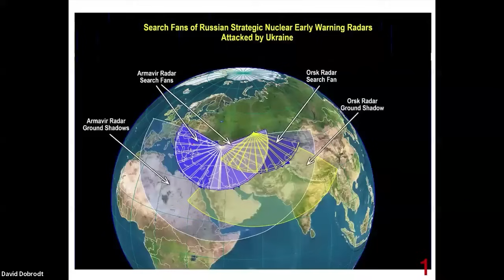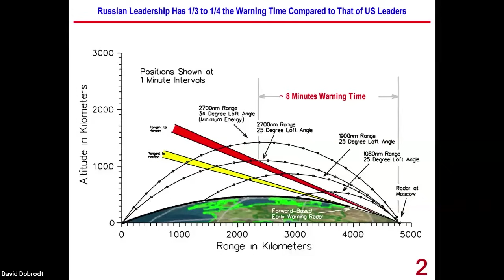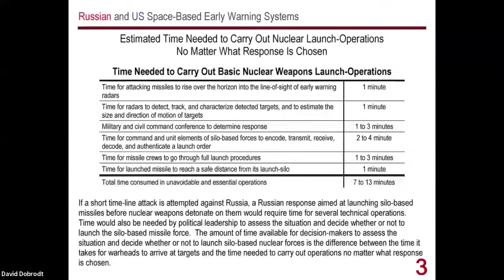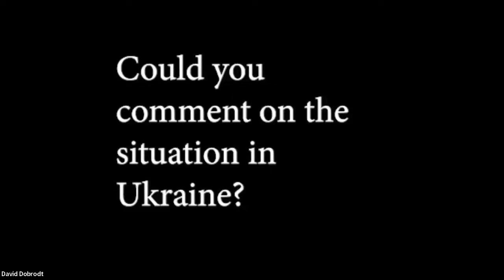¿Qué tan cerca está la guerra nuclear tras el ataque al sistema ruso de defensa estratégica?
*Reunión #52 de la Coalición Internacional por la Paz: El pasmoso juego suicida de la OTAN con armas nucleares*
00:00 Anastasia Battle; introducción.
02:58 Helga Zepp-LaRouche; fundadora del Instituto Schiller.
13:43 Dr. Theodore Postol; profesor emérito de Ciencia, Tecnología y Seguridad Nacional en el Instituto Tecnológico de Massachusetts, experto en armas nucleares.
30:40 Coronel (ret.) prof. Dr. Wilfried Schreiber; investigador principal del Instituto WeltTrends de Política Internacional, Potsdam, Alemania.
38:43 Teniente coronel (ret.) Ralph Bosshard; Fuerzas Armadas Suizas; consultor, asuntos militares-estratégicos.
46:19 Coronel (ret.) Richard H. Black; ex jefe de la División de Derecho Penal del Ejército de Estados Unidos en el Pentágono y ex senador del estado de Virginia.
1:06:49 Embajador Charles Freeman; diplomático y académico estadounidense, ex embajador de EU en China.
1:20:01 Diane Sare; candidata al Senado de Estados Unidos por el estado de Nueva York.
1:27:14 Deliberaciones generales; informes y preguntas, 3 minutos por persona.
1:32:32 Profesor Francis Boyle; abogado internacional de derechos humanos; Declaración durante el período de diálogo.

1º de junio de 2024 (EIRNS) — La reunión del viernes 31 de mayo marcó el primer aniversario de la Coalición Internacional por la Paz, con 52 reuniones semanales consecutivas por internet. Participaron personas de más de treinta países. Helga Zepp-LaRouche, fundadora del Instituto Schiller, anunció que la reunión se centraría en Ucrania, debido al peligro extremo que representan los tres ataques perpetrados por ese país (con apoyo de la OTAN) contra las instalaciones de radares de alerta temprana en Rusia. Estas instalaciones no están relacionadas con la guerra de Ucrania, pero forman parte integrante de los sistemas de defensa estratégica de Rusia. El Instituto Schiller difundió una advertencia de emergencia sobre estos acontecimientos, y la noticia saltó posteriormente a los principales medios informativos, pero aún no está recibiendo la atención que merece.
          Luego se llevó a cabo una mesa redonda con expertos militares, científicos y diplomáticos, entre los que se encontraban el Dr. Theodore Postol, experto en armas nucleares y profesor emérito de Ciencia, Tecnología y Seguridad Nacional del Instituto Tecnológico de Massachusetts; el coronel (ret.) profesor Dr. Wilfried Schreiber, Investigador Principal del Instituto WeltTrends de Política Internacional de Potsdam, Alemania; el teniente coronel (ret.) Ralph Bosshard, de las Fuerzas Armadas suizas, consultor en asuntos militares y estratégicos; coronel (ret.) Richard H. Black, ex jefe de la División de Derecho Penal del Ejército de Estados Unidos en el Pentágono y ex senador estatal de Virginia; y el ex embajador Chas Freeman, diplomático estadounidense y experto sobre China.

*El ataque al sistema ruso de defensa estratégica*
          El Dr. Postol inició el panel explicando la función del sistema ruso de radares de alerta temprana. Estas instalaciones permitirían a Rusia detectar la proximidad de un ataque nuclear. Si Estados Unidos perdiera uno de sus radares terrestres de alerta temprana, aún podría observar desde el espacio, utilizando su sistema de satélites, pero los rusos aún no disponen plenamente de esta capacidad. Los satélites pueden detectar inmediatamente el lanzamiento de un misil, mientras que los "abanicos" de radar no detectan los misiles hasta que alcanzan cierta altitud. Desactivar uno de estos "abanicos" reduce en minutos cruciales el tiempo de que dispone Rusia para decidir cómo reaccionar, es decir, si lanza o no un contraataque nuclear.
          El coronel Black añadió que los ataques a los radares rusos no podrían producirse sin la aprobación explícita de Estados Unidos, y "no tienen otro propósito que cegar la disuasión nuclear de Rusia". Además, en Estados Unidos, explicó, "no tenemos la capacidad de destruir preventivamente todas las defensas nucleares de Rusia", que incluyen misiles lanzados desde submarinos. "Podemos destruir la civilización rusa, pero no su capacidad de devolver los disparos", agregó el coronel Black.
          Los panelistas discutieron a profundidad las sombrías implicaciones de un intento de "cegar la disuasión nuclear de Rusia". El ex embajador Chas Freeman, en una entrevista en vídeo que se reprodujo durante la reunión, afirmó que ninguna gran potencia nuclear puede permitirse el lujo de vulnerar el equilibrio de la disuasión nuclear, pero Ucrania, actuando como sustituta de la OTAN, está haciendo precisamente eso. El coronel Black afirmó que la luz verde al ataque contra los radares, combinada con la entrega de aviones F-16 con capacidad nuclear, significa que Estados Unidos y la OTAN están creando el marco para un posible ataque nuclear contra Rusia...